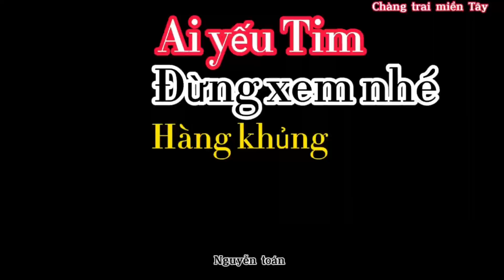GẶP ĐẠI CA KHI THĂM LỢP RẮN YẾU TIM KHÔNG DÁM XEM.THAM RẮN VÙNG VĨNH THUẬN KIÊN GIANG.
_Xin chào các bạn mình là Toán, rất vui khi các bạn đã trở lại với kênh Youtube của mình nha.

 -hôm nay mình giới thiệu với mọi người một video mới nhé.
bây giờ moi MN đi thăm lợp Rắn cùng ae mình nhé.
Độclạbìnhdương phạmdũng khoailangthang topthịnhhành Chàngtrai68 Nguyễntoán Tabthịnhhành top10youtube topđềxuất vieothịnhhành vieotriệulai changtrai68 đềxuất2022 TABTHINHHANH ĐỀXUẤT video triệu view#chàngtraimiềntây68#cuộcsốngmiềntây#khámphámiềntây#ẩmthựcmiềntây#cảnhđẹpmiềntây#kysựmiềntây#đắcảnmiềntây#mónngonmiềntây#độitừthiệnphướclộc#nhómthiệntừtâm#vòngtaynhânái#kếtnóiyêuthưong#nhữnghoàncảnhkhókhan#nhàtìnhthưong#nhàtìnhnghĩa#hộichửthậpđỏ#chợnổimiềntây#chợnổi#chợquê#chợnổicáirang#đâyđómiềntây#chuyệnlạmiềntây#quánanmiềntây#tintứcmớinhất#kýứcmiềnque#dulich#kýứcvùngquê

_zalo

 .rất mong được sự yêu thương và ủng hộ kênh từ các bạn mỗi lượt đăng ký kênh của mọi người là một động lực cho anh em mình làm nhiều vieo hay hơn nữa cho mọi người cùng xem nha:mong được giao lưu với các bạn Facebook :Toan Nguyen.                       Và Zalo:.   Nguyễn Toán.                                  Sđt của mình là:.     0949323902. Mong các bạn hãy lai và bình luận rồi ĐK kênh dùm mình để giúp mình có động lực và kinh phí để đi xa hơn và quay nhiều vieo hay hơn nữa cho mọi người cùng xem nha
_Tài khoản Sacombank
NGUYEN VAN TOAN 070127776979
_moi Vieo tai lên thuộc quyền sở hữu của toán xin đừng sao chép dưới mọi hình thức nhé
_Lien hệ Quảng cáo
Zalo Nguyễn Toán